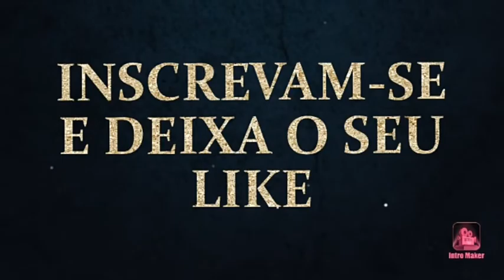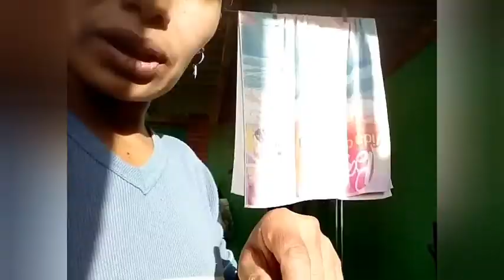VLOG DO MEU DIA DIA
Inst: @estelina_dantas_
Me sigam muito